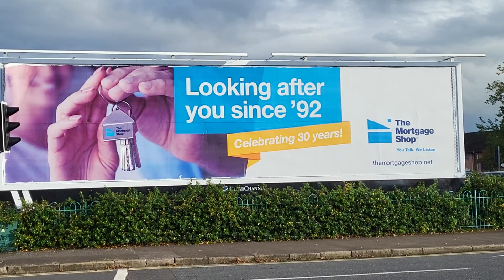Kalibo Aklan to Belfast city prayer🙏🏻walk4